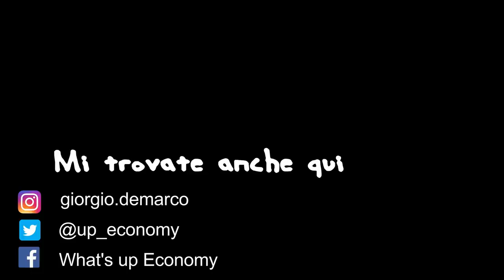Perché per l'EUROPA è un giorno importante: RECOVERY FUND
Ieri il consiglioeuropeo ha deciso il funzionamento del nuovo meccanismo dal nome nextgenerationEU o meglio conosciuto come recoveryfund. È un buon compromesso per il futuro dell' Europa? Scopriamolo